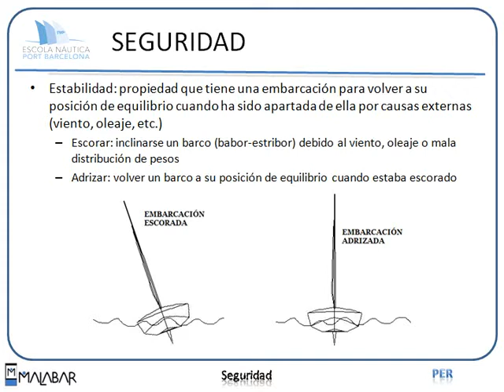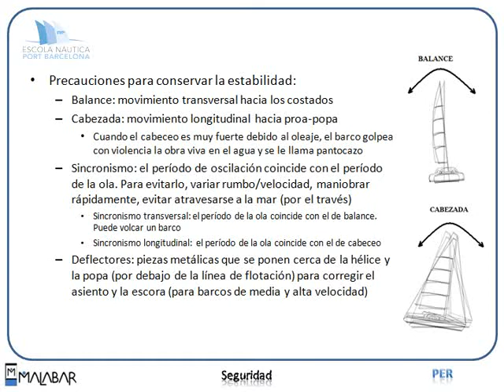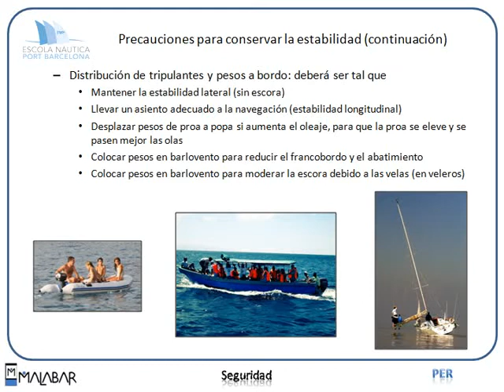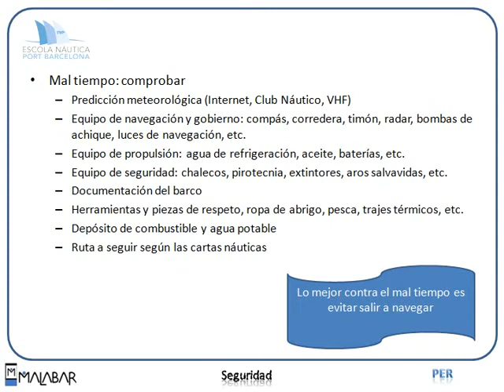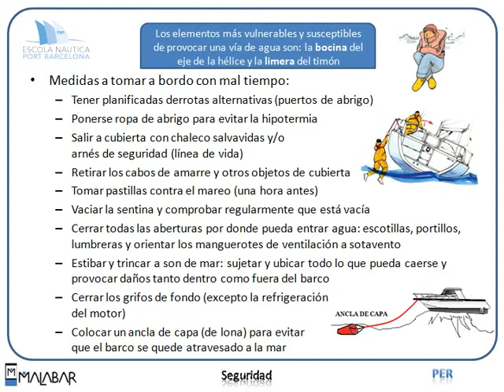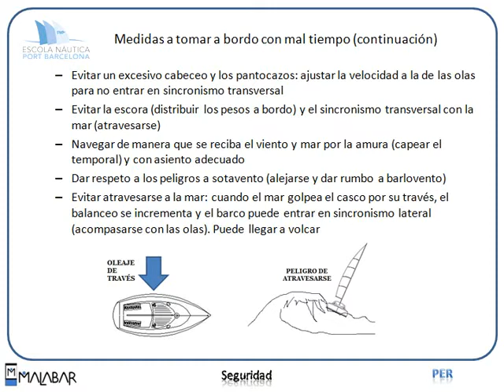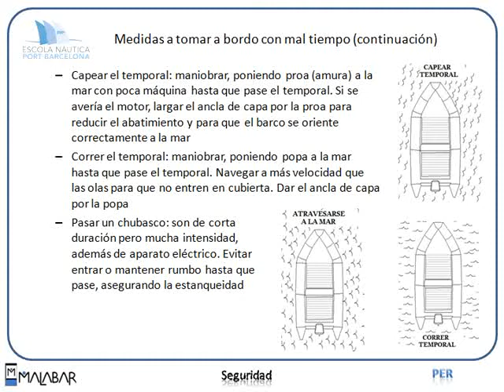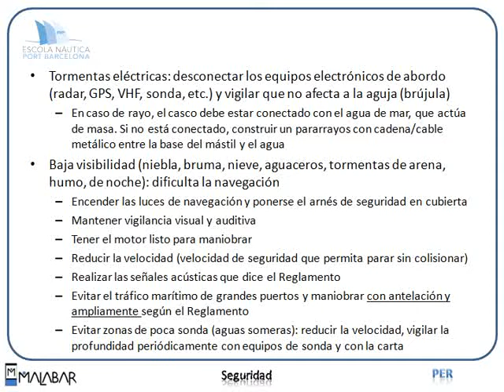PER 3.1 SEGURIDAD (Escola Port Barcelona, 2012)